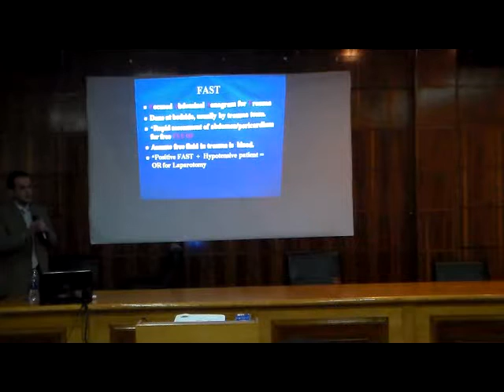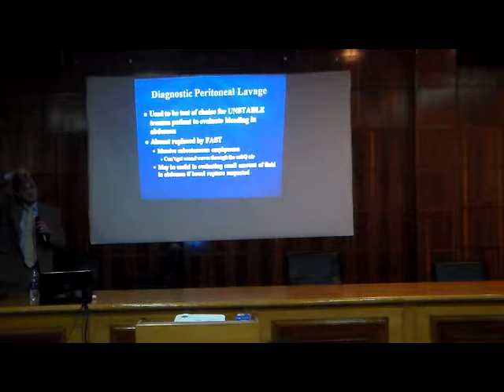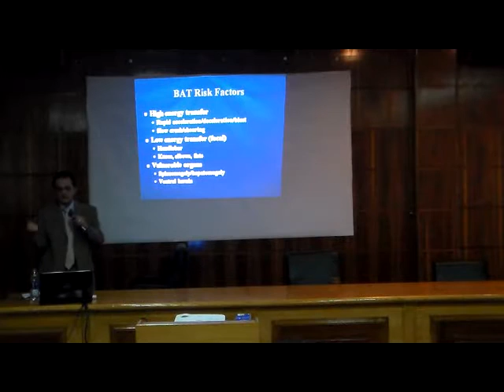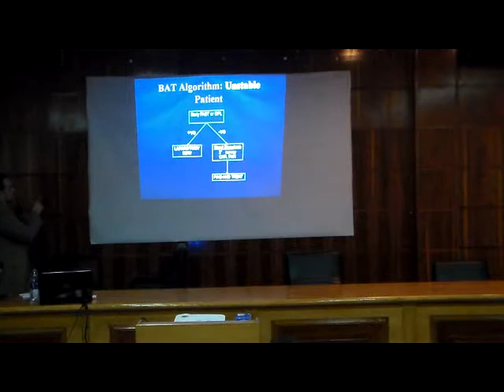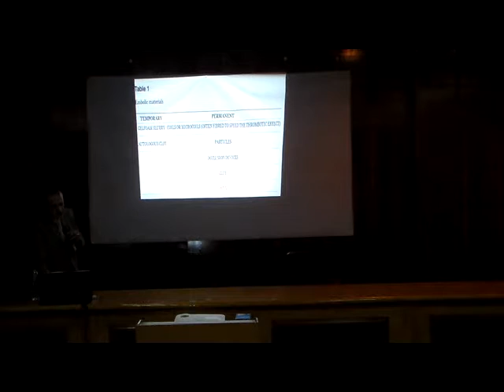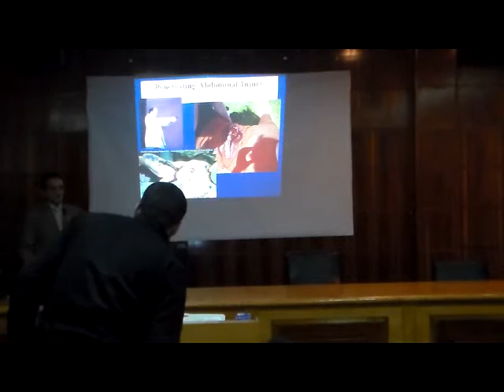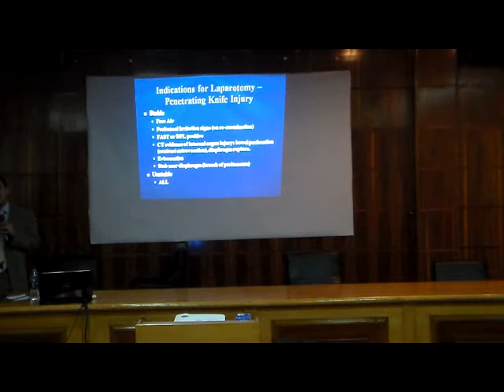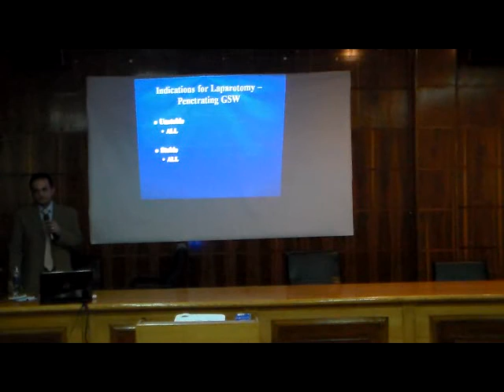Abdominal Trauma Dr Mohamed Elshinnawy 2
دورة طب  الطوارئ
ايام 3 و 5 ديسمبر
2014 /2015
الانطلاقه الرابعه من مشروع اعداد طبيب حكيم ناجح

مدرج السموم بداخل كليه طب القصر العيني
لينك الجروب